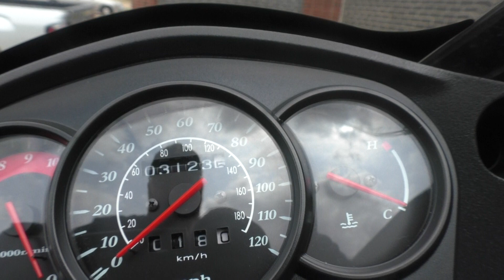A86286 2016 KAWASAKI KLR650 -KL650EGF